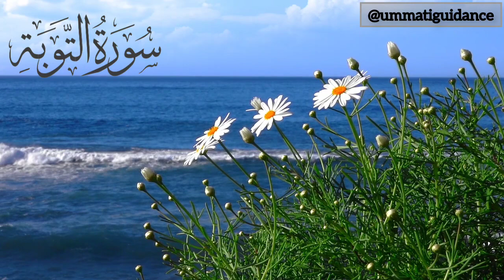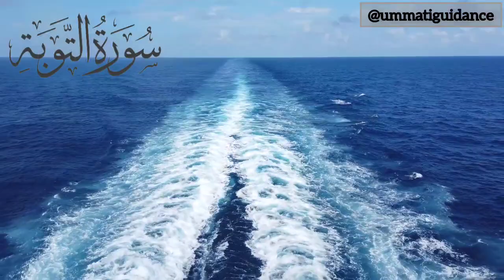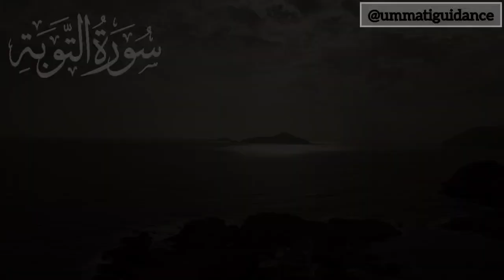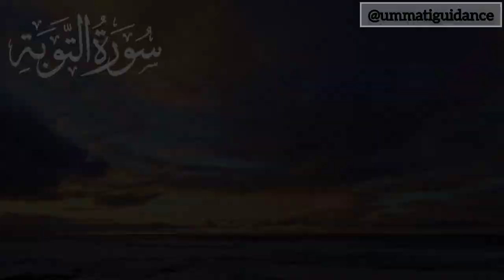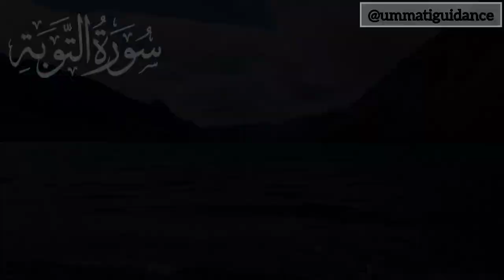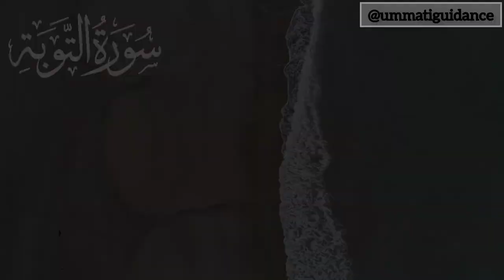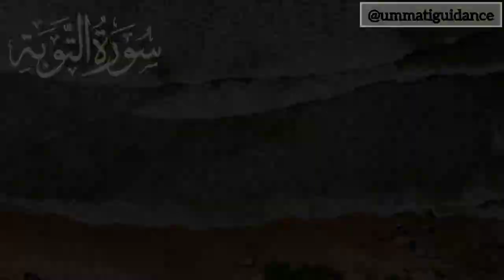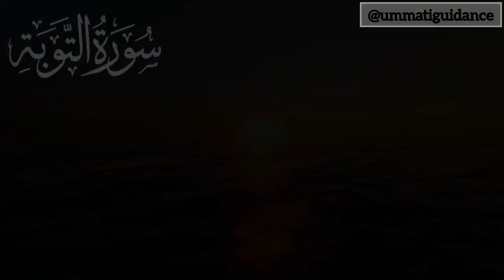Surah Taubah (09) | Ummati Guidance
This video features a beautiful recitation of Surah Al Tauba, accompanied by breathtaking views of nature. The recitation is powerful and soulful, and the nature background adds a serene and tranquil touch to the video. It's a great way to connect with the Quran and find inner peace while also enjoying the beauty of nature.

surah taubah
quran
surah al taubah
surah at taubah
surah
surah taubah full
surah tauba
surah al taubah full
taubah
quran 09 surah
taubah surah
quran. 09 surah - taubah
surah al taubah text
surah at taubah full
surat - taubah
surat at taubah
surah al toubah
surah al taubah full hd
surah al taubah arabic
quran. 09 surat - taubah
surah al taubah full text
surah al taubah hd arabic
surat - tauba
sheikh shuraim surah taubah